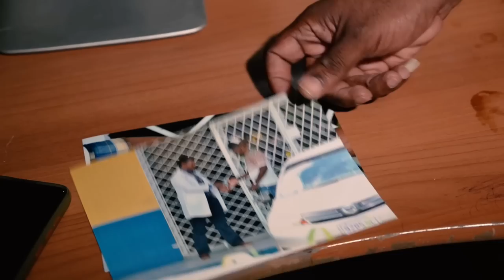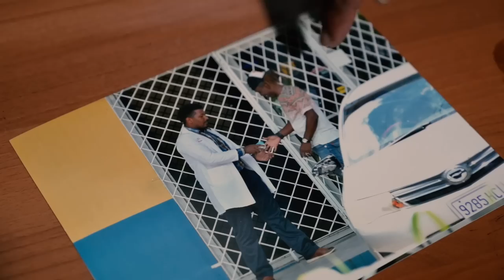MOLLY EPIDEMIC NEW JAMAICAN MOVIE | RICHARD BROWN FILMS